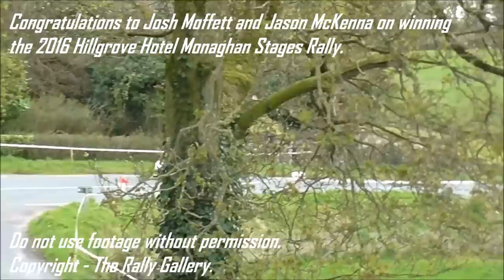Monaghan Stages Rally 2016. [HD, Pure Sound & Flat Out Action!]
A video of from the 2016 Hillgrove Hotel Monaghan Stages Rally.

All sounds pictures, and videos are owned by 'The Rally Gallery.'

Equipment used:
Panasonic HC-V 110 Camcorder.
GoPro Hero camera for curb camera/ on boards.